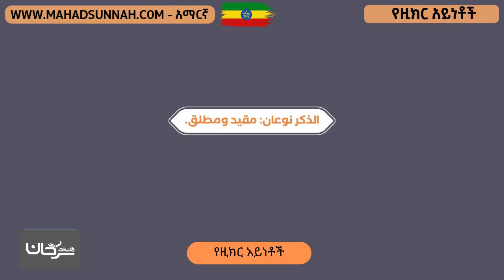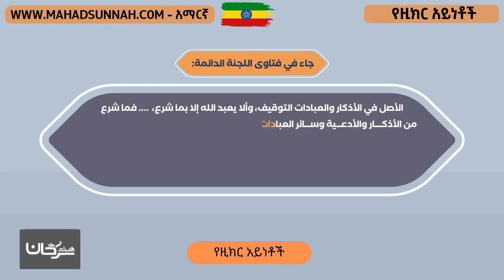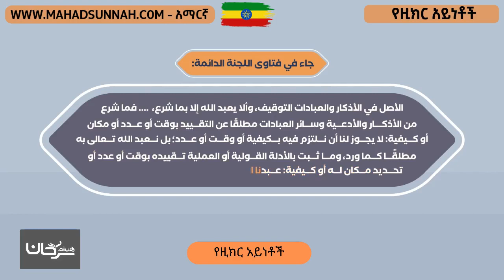የዚክር አይነቶች أقسام الذكر